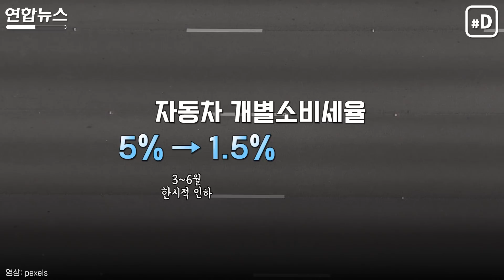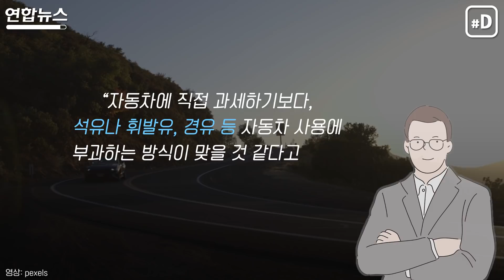7천만원대 수입차보다 5천만원대 국산차가 세금 더 낸다? / 연합뉴스 (Yonhapnews)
최근 자동차 개소세가 국산차와 수입차에 차별적으로 과세된다는 지적이 제기됐습니다.
(서울=연합뉴스) 박성은 기자 성윤지 인턴기자